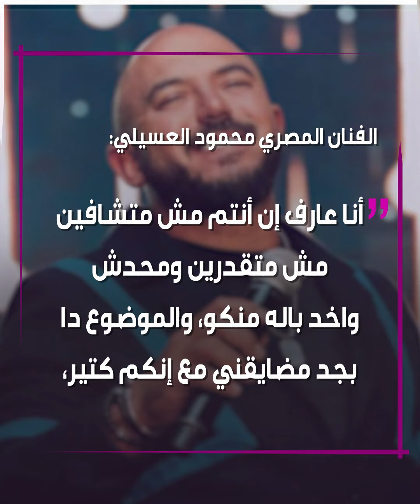محمود_العسيلي يوجه رسالة "طريفة" لـ "الفتيات القصيرات".. ماذا قال؟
ما رأيك بالرسالة التي وجّهها العسيلي؟

الموسيقى: Lord Of The Thing (feat. Plum Soul)
الفنان: Jumbo